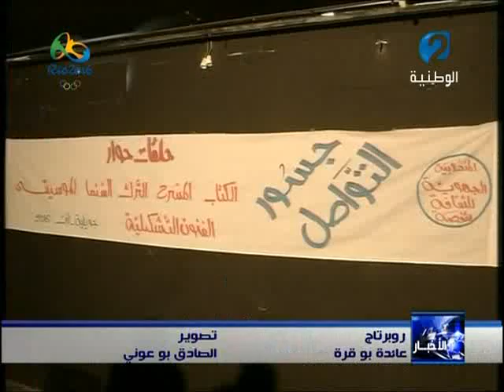نشرة الأخبار ليوم 06 / 08 / 2016